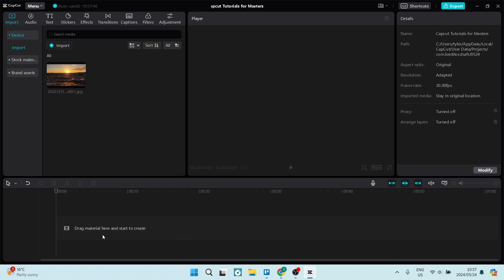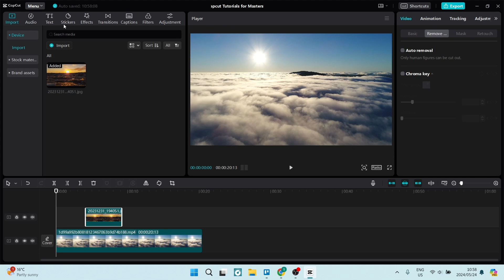How to add Overlay in CapCut | CapCut Tutorial 2025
In this video 'How to add Overlay in Capcut | Capcut Tutorial' we'll show you how to add overlays to your videos in Capcut. Overlays are a great way to add visual interest and emphasis to your videos. By using overlays, you can highlight specific areas of your video, add text or graphics, and create a more polished and professional look. In this tutorial, we'll walk you through the steps to add overlays in Capcut, including how to adjust the size, position, and opacity of your overlays. Whether you're creating a YouTube video, a social media post, or a personal project, adding overlays can take your videos to the next level.

Timestamps

Intro – 00:00 – 00:11
Adding Overlay in CapCut – 00:12 – 01:50